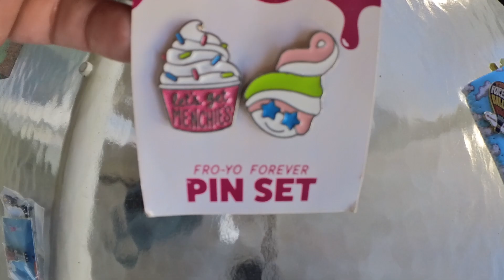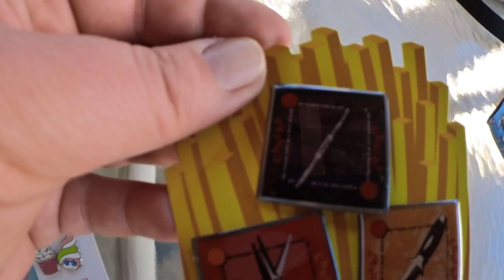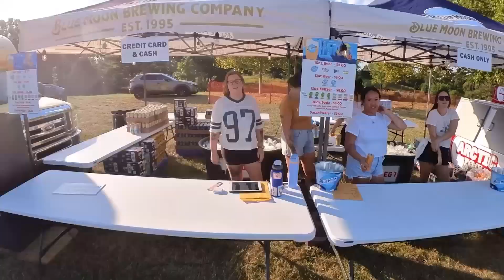Hat Pins and Hot Air Balloons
A look at a few more pins collected over the past few years and a trip to a hot air balloon festival.